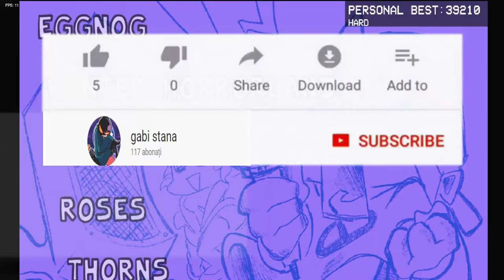inca un caz de variola maimutei, al 6-lea, a fost diagnosticat in romania